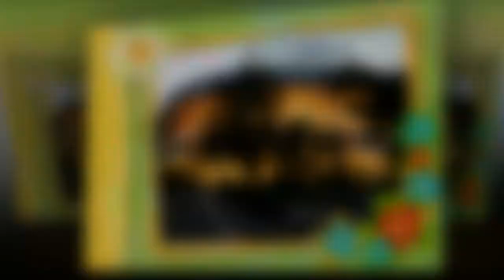Детская фотосессия "Маша и медведь"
Фотосессия Макара.